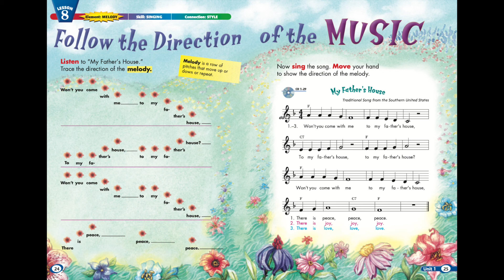My Father's House